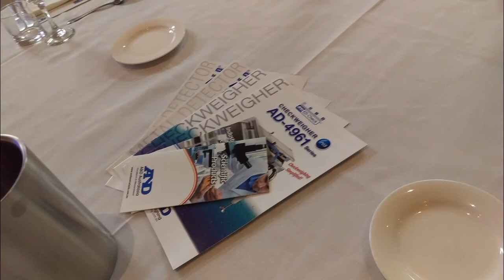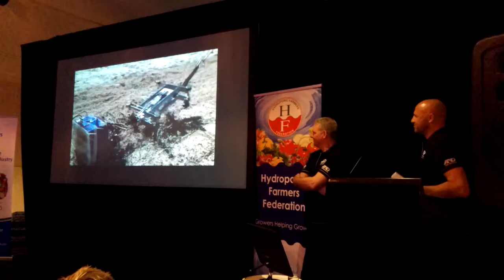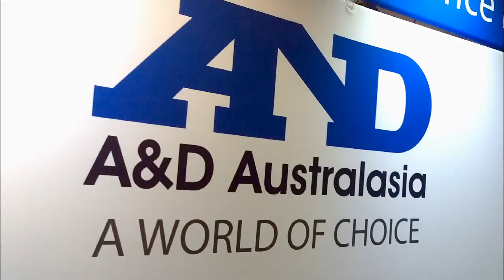A&D intro speech - HFF Conference 2016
SJ-WP Series Waterproof Checkweighing Scales

A&D are proud to support the Hydroponic Farmers Federation and were the major sponsor for the gala dinner at this year's conference. Here is some footage from the opening.   The vocals are hard to hear and may be hard to understand (especially if you are from outside Aus!)  Here's a quick transcript :)

"This is Julian & Tim from A&D, we've worked for A&D for a combined 45 years, and it shows.    You're probably wondering why  I've taken my shoes off and why this idiot is standing in a plastic box on a couple of lightweight bench scales designed to take 3kg.  Like any company, we have a lot of Collingwood supporters {ref. Aussie Rules Football team}  and when Tim moved over from the UK four years ago (he's had three showers since) he was overheard saying in the office that he'd rather wash Julian's feet in public than support Collingwood Football team.  So Tim, now's your moment to shine and that is f#*cking cold! (excuse the French).    So needless to say, the subtle point of this demonstration is, like those of you that buy Utes {ref. trucks}, most of you buy Hilux {Toyota} but some of you buy Great Wall {Chinese brand} and if you watch the crash tests on Youtube you will probably be selling it tomorrow!   We are a good Japanese company.  Tim & I are about the dodgiest part of the company  but we are a good Japanese measurement company  that's been around for a long time and we appreciate your custom and we make stuff that works.

Now I just want to move on to marketing. We don't have a very big marketing budget as you can tell. But last year we had a record sales year and our MD was a little bit "different". He said he'd give us as our bonus, a bag of cocaine and a speed boat, on the condition that we used it to make a marketing video. Roll the tape brother.

After that there was some cocaine left over and we had a great time the rest of that day.  In fact that day lasted about 4 weeks.  To finish off, I know we have a big night ahead and everyone likes something for free.  I'd ask you to look under your placemats because one of you has a green sticker underneath.    Now you my friend are going to be the first person in the world to own one of these new model scales.  Now we've made scales for a long time and anyone who owns a packhouse knows the benefit of traffic lights vs looking at numbers.   Based on feedback from Australian berry growers, we asked our Japanese colleagues to develop a really small traffic light scale.  The 1st 500 are getting made next week and when the first stock arrives, one is coming to you, and if before the end of the night you put your details on the back of your placemat  we will collect those and give away another scale for every table (10) that we receive.  That's possibly up to 14 more scales drawn tomorrow.  We're really serious about supporting this industry and we back ourselves with our products so thanks guys."